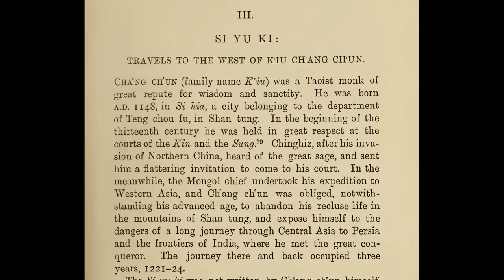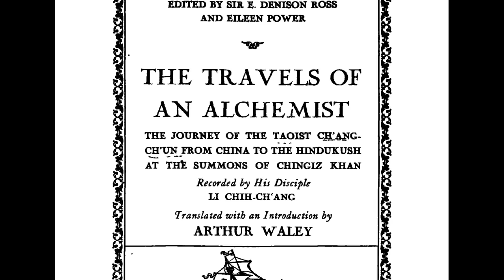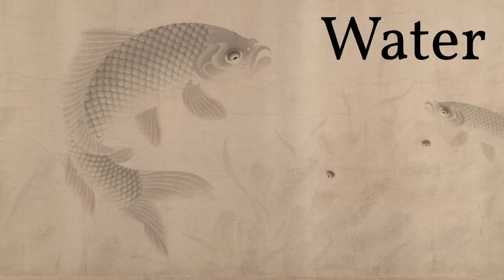Politely asking Genghis Khan to stop killing people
In observance of Genghis Khan Day, I talk a little bit about Genghis Khan and his friendship with a Taoist monk called Changchun.

SOURCE
There are two English translations of 長春真人西遊記 (Changchun's Journey to the West) that I am aware of. Both are in the public domain and available online:

Some have commented asking about availability of translations in other languages. To my knowledge, Changchun's Journey to the West has only been translated into English, Russian (Palladius, 1866), and Japanese (Iwamura, 1948).

Thank you to B. Cichoszewski for preparing the Polish subtitles.